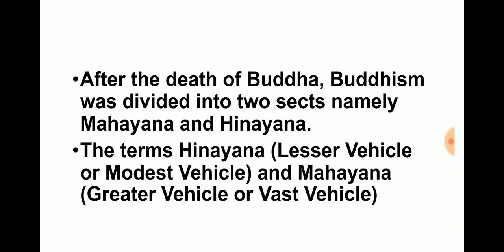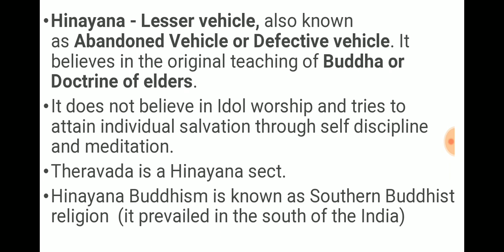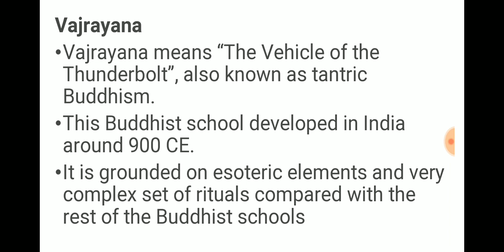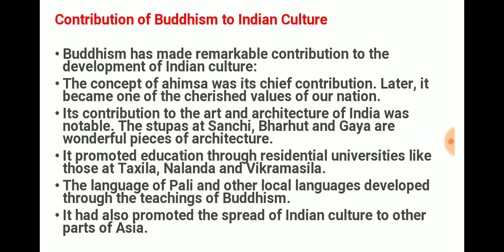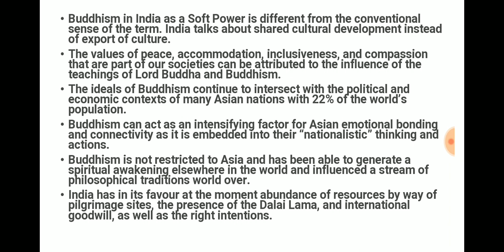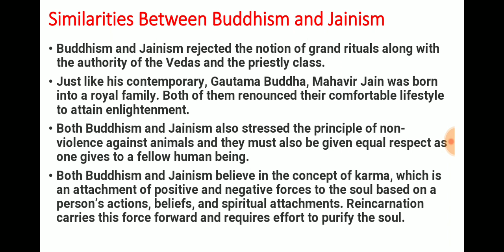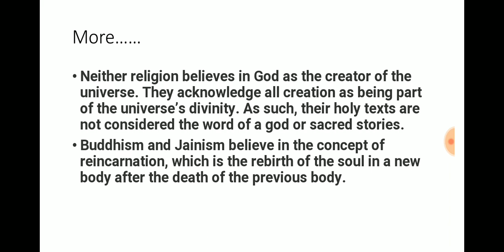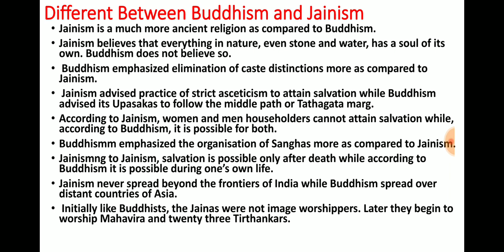Buddism and Jainism | Ancient India | Ep - 20 | Achieve IAS